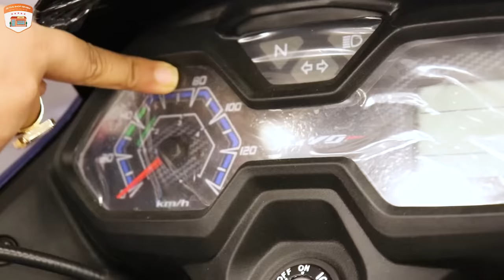এই শীতে Honda Brand দিচ্ছে 20,000 হাজার টাকার তেলেচমাতি অফার ।। Thanks Honda Brand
Shop Address

Wings Dhaka Ltd

64/1, Box Culvert Road, Bijoy Nagar, Paltan